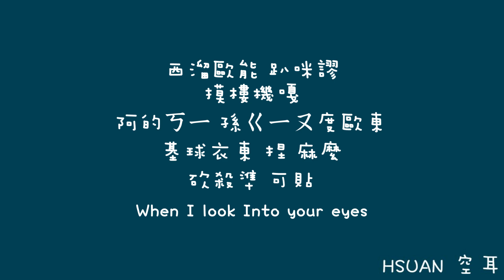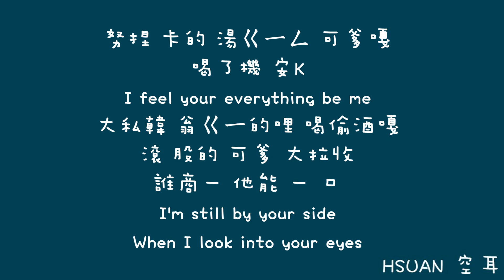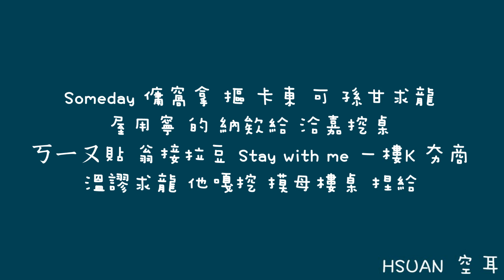[空耳]10cm-偶然般的命運(우연인 듯 운명)(愛的迫降 사랑의 불시착 OST Part.1)